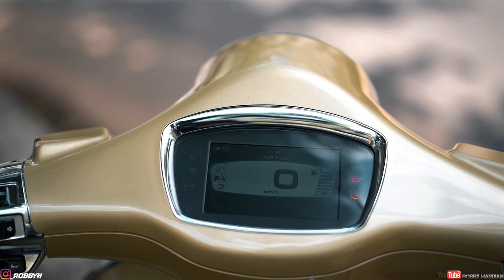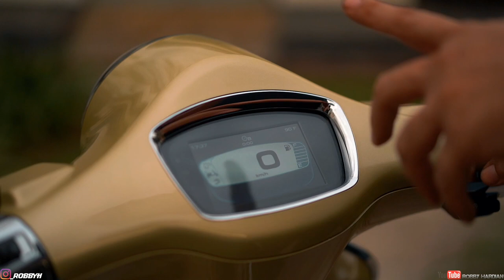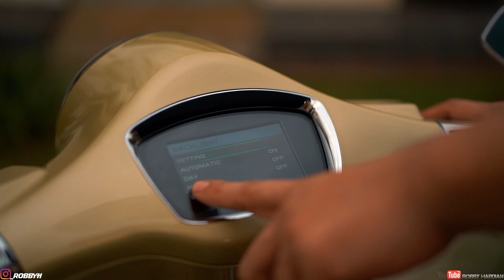REFERENSI MODIFIKASI VESPA MATIC SIMPLE, CLEAN, STANDAR LOOK | VESPA PRIMAVERA 75TH ANNIVERSARY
Oke guys kali ini gw akan sharing ke kalian keadaan dan kondisi si Veby sekarang nih ,..
Semoga bisa menjadi referensi untuk kalian" yang mau memodifikasi vespa primavera kalian.

Semoga kalian terhibur dan suka dengan vidio ini